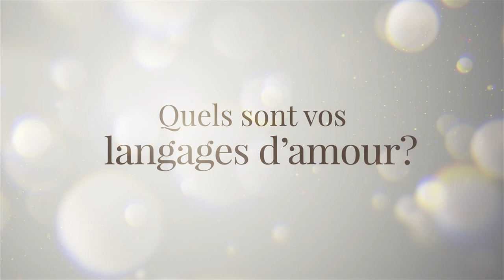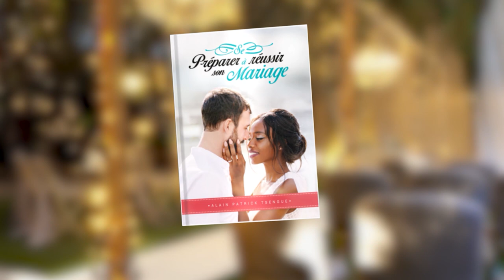& Ils vécurent heureux - Les secrets d'un mariage qui dure - Épisode 5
Bonjour chers internautes
Pour ce nouvel épisode de votre émission Et ils vécurent heureux… nos charmants invités vous partagent des clés pour construire un mariage qui dure !
Nous remercions les pasteurs Isaac et Essie Ntoutoume, ainsi que la participation du pasteur Paulette Tsengue, qui nous parlent des langages de l'amour à connaître, pour faire durer son mariage.

🙏Merci pour votre soutien ! Vous pouvez devenir partenaires de cette émission en nous soutenant :

Une requête de prière ? Nous voulons nous accorder avec vous !

© L'émission Et ils vécurent heureux... est produite par EVANGILE TV